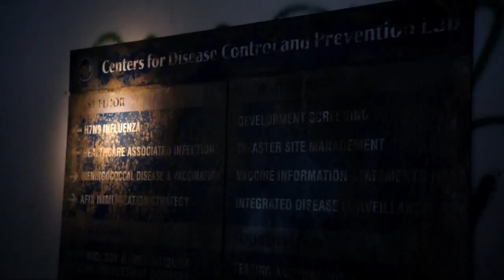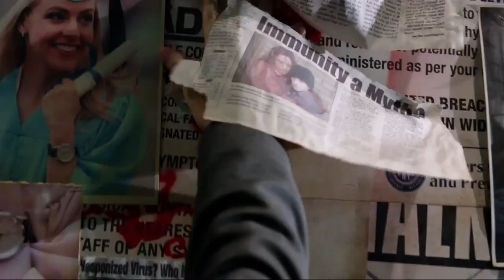Full trailer for 12 Monkeys series on SyFy TV - plays internationall